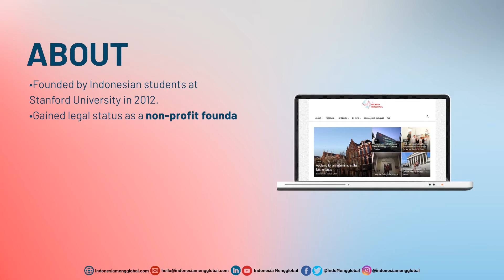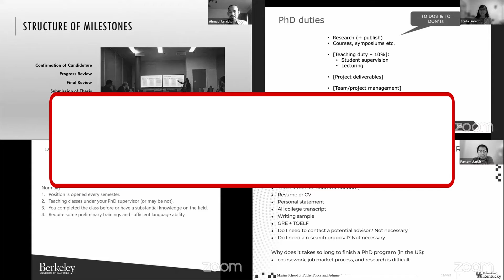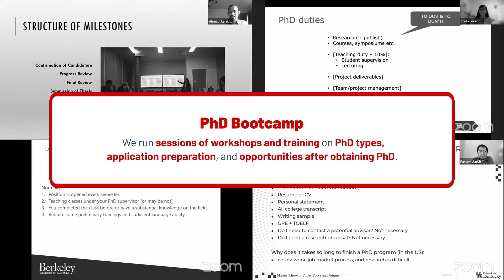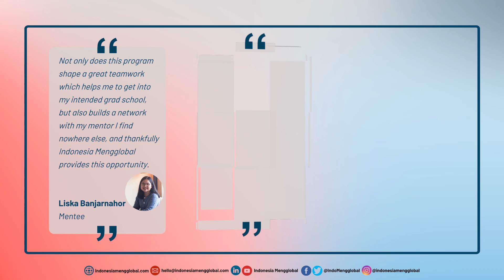Indonesia Mengglobal Video Profile 2022